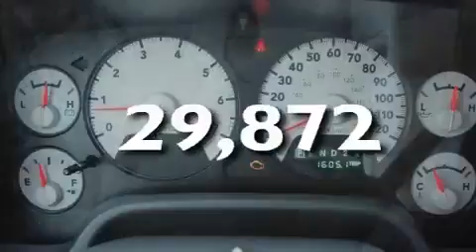2008 Dodge Ram 1500 Ft. Worth TX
Year: 2008
 Make: Dodge
 Model: Ram 1500
 Engine: V8 5.7L
 Trans.: Automatic
 Exterior: Brilliant Black Crystal Prl
 Miles: 29,872
 Interior: Gray

 Used 2008 Dodge Ram 1500 Ft Worth TX